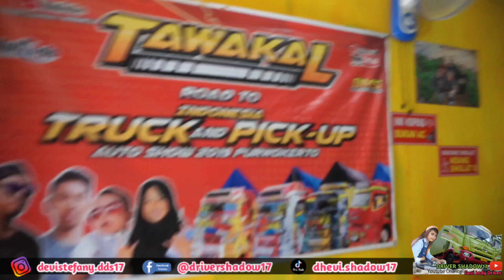Di Culik|| Arjuna CN dan Driver Shadow17 special cerita masa lalu mereka...